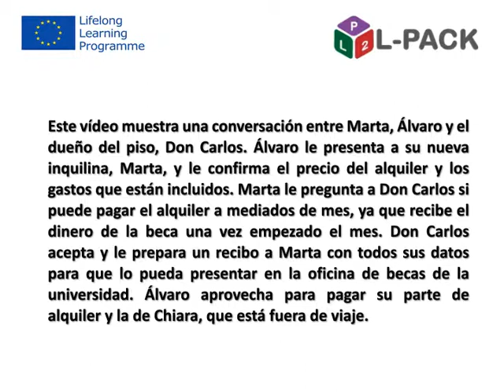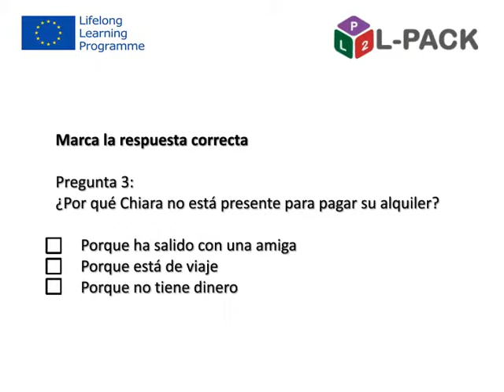L Pack – Módulo 6, diálogo 3c Español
Vídeos con el audio en español de un solo personaje y subtítulos